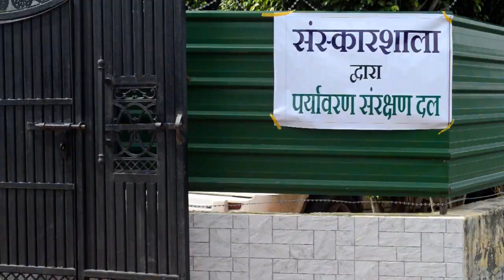बिलोना छाछ - संस्कारशाला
देसी गौ के दूध की बनी छाछ और उससे बने माखन की औषदिय महत्ता का उल्लेख आयुर्वेद में बहुत विशिष्ट है

भारतीय नस्ल की शुद्ध देसी गाय के दूध से जमाई दही को वैदिक तरीके से बिलोके देसी छाछ तैयार की गयी  हैं , यह प्रचार केवल इसलिए किया जाता है ताकि लोगो में देशी गाय के प्रति जाग्रति पैदा हो व जन मानस केवल भैंस, poli पैक  के गाड़े दूध व मलाई के चक्कर में न पड़कर गौ माता के पौष्टिक व लाभकारी दूध को अपनाये , जिससे गौ माता के संवर्धन और रक्षण  में बहुत बड़ा सहयोग होगा.